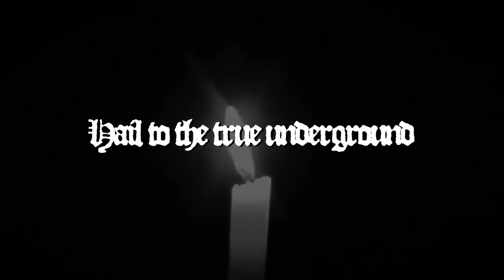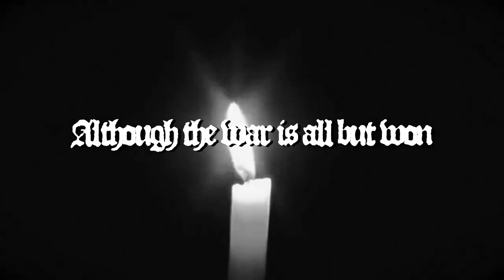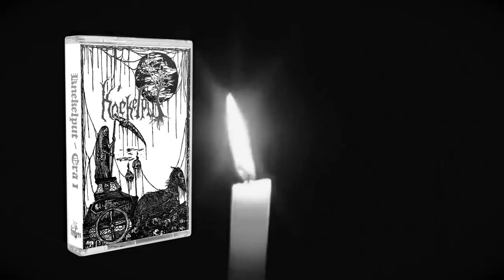Knekelput - Era I (compilation: 2020)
Black Metal By Knekelput Records.

Knekelput Recordings Dutch underground cassette tape label for black metal,
 dark ambient and dungeon synth.

Styles/specialties:
Black Metal, Dark Ambient, Dungeon Synth
Founding date :

Uploaded on behalf of Knekelput Recordings.

Farewell and thank you to all that walked along this path with us.

TRACKLIST (exclusive track, unless stated otherwise):
00:00 A1 - Brunnmigii - Old Bones Awoken;
03:11 A2 - Glass Coffin - Beyond The Shadow Veil;
06:35 A3 - Hastio - Fenulive (rehearsal);
08:33 A4 - Panzerwar - Return To The Burial Mound;
11:27 A5 - Phosphorus - Righteous Violence;
15:02 A6 - Predictor - Path To Megiddo (rehearsal);
21:14 A7 - Rutnukt - Prayers To The Vile One;
24:50 A8 - Norinian - Treacherous (rare 2005 demo);
29:51 A9 - Hellmoon - Spirit Cessation;
36:05 B1 - Alghol - The Raven’s Call;
40:20 B2 - Primordial Serpent - Demon of Song;
44:51 B3 - Erythrite Throne- Into The Chamber Of The Serpent King;
48:52 B4 - HellGoat - När Marskarna Krälar På Din Kropp;
53:31 B5 - Tundra - A Burning Fire (rare track);
58:20 B6 - Toad Sage - As My Mind Leaves Me.